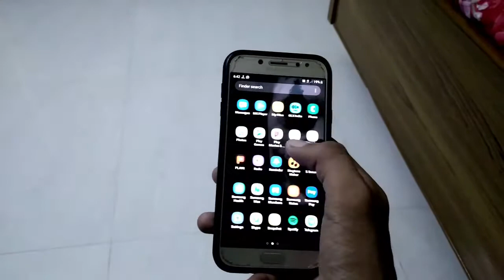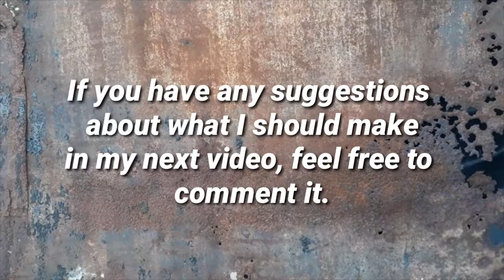Highly detailed cardboard Mark XIX Desert Eagle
If I had to tell which gun made me feel like quitting youtube, I would keep this gun on the top of that list cuz mann I messed up alot in this gun. As it has so many small details it took me about 36 working hours to make this.

I am having my school and two tutions so I was getting time to work only on weekends and thats why this video took so much of time. Sorry for the long gap between my uploads.

Into music is the call of duty original soundtrack.